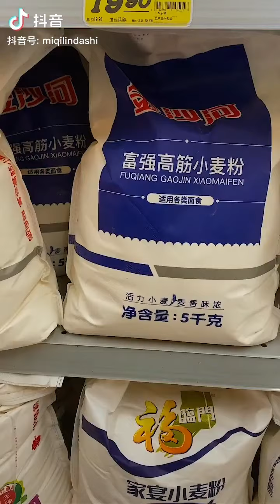Creative People At Another Level | So Creative People | #234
Creative Ideas

∆ credit contents are below the videos

TikTok is an amazing platform for creativity to be showcased. Artists are creating basically anything that crosses their minds and nothing can be more exciting than an overload of creativity. So sit down relax and enjoy these amazing pieces full of great ideas to get inspired. Moreover, it can be part of your entertainment, new world idea which is a part of new world  you don't know Let us now what you think!
Dou

Once I have received your message and determined you are the proper owner of this content I will have it removed! * Want to submit your videos? Send us your video links via email and we'll put them in our compilations!